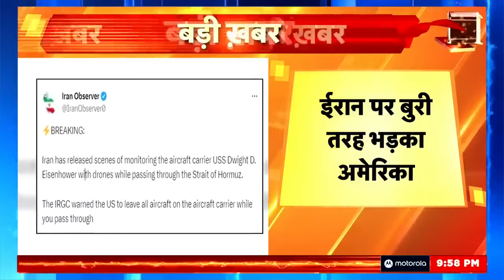Israel Palestine Conflict: Iran ने America के युद्धपोत को Drone से 'उड़ाया'?| Biden | Hamas | N18V